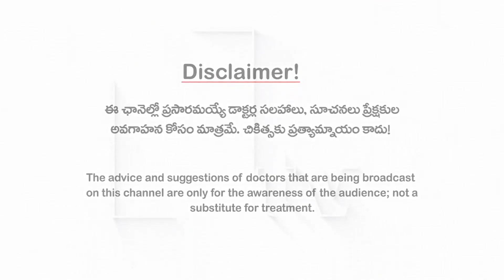ఓపెన్ ఆపరేషన్, ల్యాప్రోస్కోపీ సర్జరీ ఏది మంచిది I Open Vs Laparoscopy I Dr Sujeeth I 3tv Health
ఎప్పుడైనా సరే జబ్బు రాకుండా జాగ్రత్త పడడం ఉత్తమం. ఒకసారి ఏదైనా సమస్య వస్తే దానికి మందులో మాకులో వాడి నయం చేసుకోవడానికి ప్రయత్నిస్తున్నాం. అలా  కాకుండా పరిస్థితి సర్జరీ దాకా కూడా వెళ్లే అవసరం కూడా పడొచ్చు. ఇలాంటప్పుడు ఒకప్పటిలా ఇప్పుడు కేవలం కోత కోసి చేసే సర్జరీలు మాత్రమే కాకుండా ల్యాప్రోస్కోపీ, రోబోటిక్  సర్జరీలాంటివి కూడా అందుబాటులోకి వచ్చాయి. ఈ నేపథ్యంలో ఓపెన్ ఆపరేషన్ మంచిదా, ల్యాప్రోస్కోపీ లాంటి సర్జరీలు బెటరా అనే అనుమానాలకు సమాధానమిస్తున్నారు జనరల్, ల్యాప్రోస్కోపిక్ సర్జన్ డాక్టర్ సుజీత్ కుమార్. ఈ వీడియోను షేర్ చేయండి.

ఆరోగ్యమే మహాభాగ్యం!!

కానీ, నేడు ఆ ఆరోగ్యం అందరికీ అందని ద్రాక్షలా తయారైంది!

లెక్కలేనన్ని జబ్బులు...
ఏ డాక్టర్ని సంప్రదించాలో తెలీని గందరగోళం!

ఎన్నో వైద్య విధానాలు...
ఏది సరైందో తేల్చుకోలేని సందిగ్దత!!

రకరకాల Diets?
ఏది అనుసరించాలో తెలీని తికమక!!!

మొత్తంగా
నేడు ఆరోగ్యం అన్నది
కన్ఫ్యూజన్ల క్రాస్ రోడ్స్ లో నిల్చుంది!

ఈ నేపథ్యంలో..

అనుమానాల్ని, అపోహల్ని పటాపంచలు చేసి..

ఖచ్చితమైన, విలువైన మెడికల్ సమాచారంతో
ఆరోగ్యామృతాన్ని అందరికీ పంచేందుకు

ఇరవయ్యేళ్ల  పైచిలుకు మెడికల్ జర్నలిజపు అనుభవాన్ని రంగరించి
తెలుగు ప్రజల ముందుకు తీసుకు వస్తోంది.

మీ 3tv హెల్త్ (త్రీటీవీ)